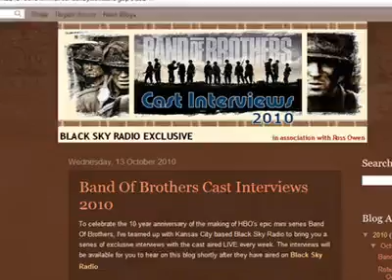Nick Aaron 3 of 6: BAND OF BROTHERS CAST INTERVIEWS 2010/11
Highlights from our series of Band Of Brothers Cast Interviews 2010/11.

Nick Aaron played Pvt. Popeye Wynn.

In this segment, Nick talks about Captain Dye, tells a funny story from boot camp & reveals his favourite scene. Recorded on 21st Sep 2010.

BACKGROUND INFORMATION
To celebrate the forthcoming 10 year anniversary of the making of HBO's epic mini series Band Of Brothers, Ross Owen in conjuction with Black Sky Radio is catching up with the actors in a series of exclusive interviews. throughout 2010/11.

Submit your questions to our next guest. ggf35hre54vf65sssssssssssfr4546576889&%^$%$%£